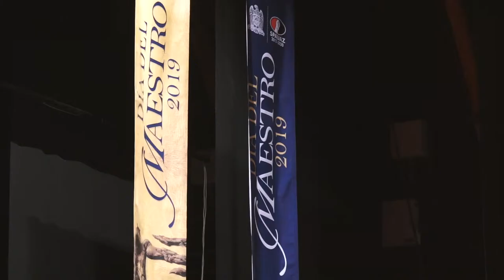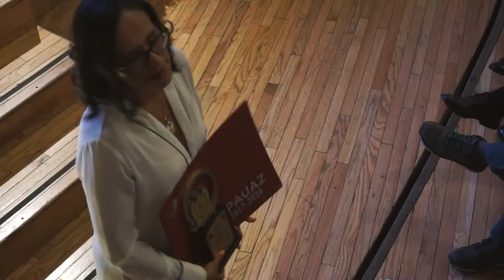Dia del maestro 2019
Reconoce la UAZ y SPAUAZ  el trabajo y trayectoria de sus maestros universitarios